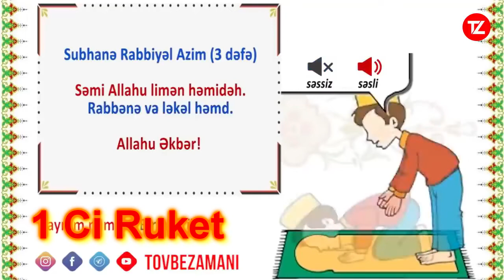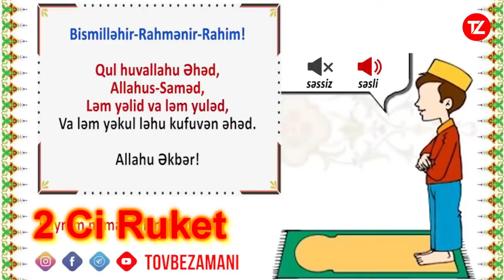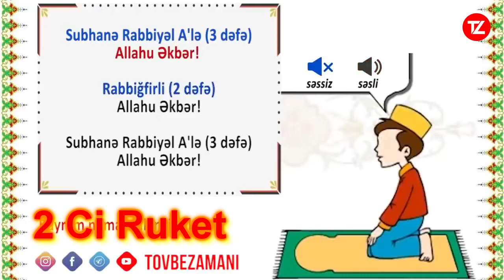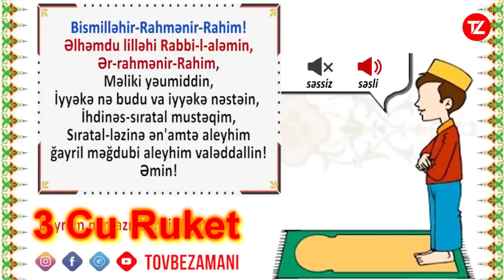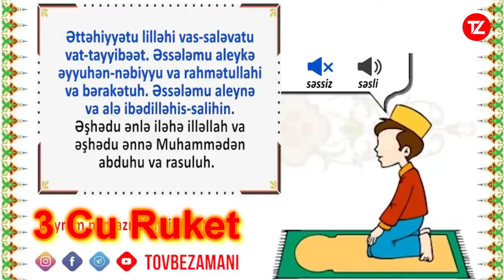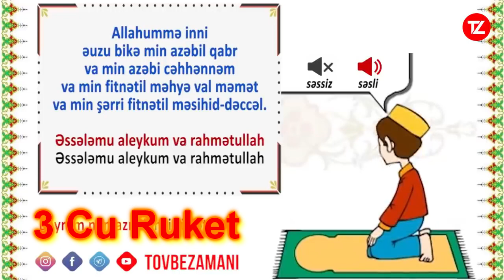Megrib (Axsam) Namazi Nece Qilinir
Welcome to the Our Channel LoveAllah114. We are an Islamic page.
Powerful Islamic Reminders.
Peace And Blessing of Allah Be Upon You All.